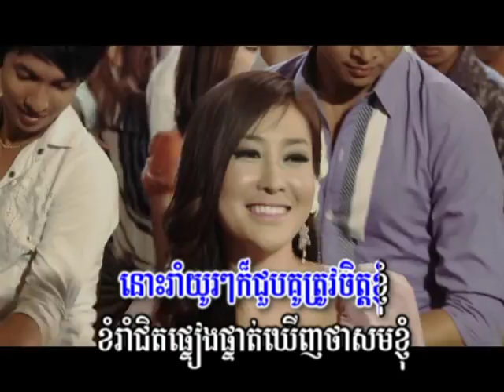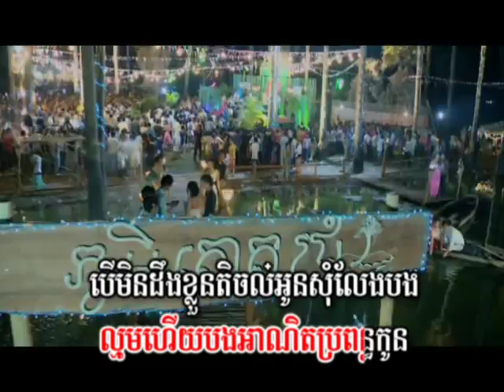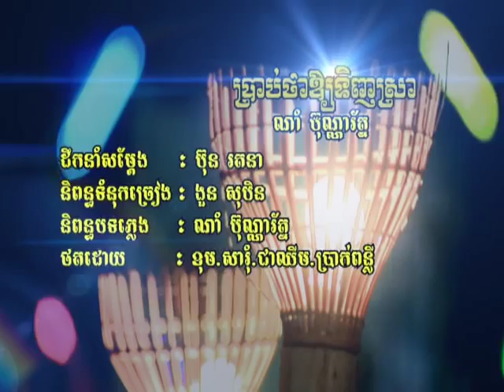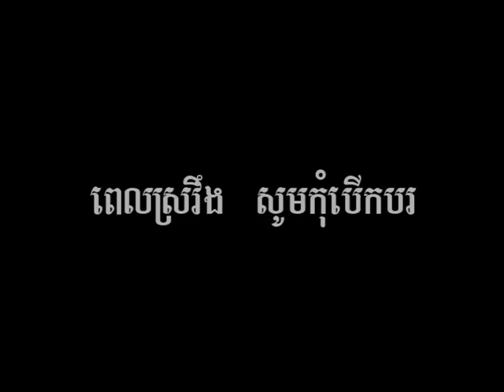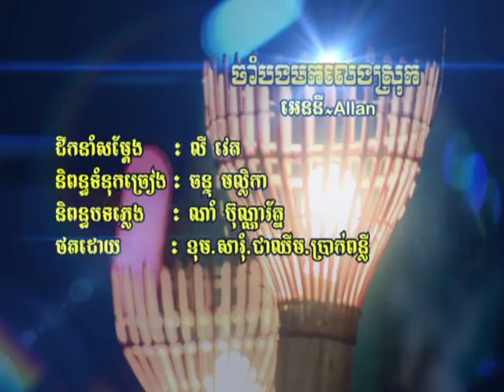Town Production DVD vol.04 parts.2